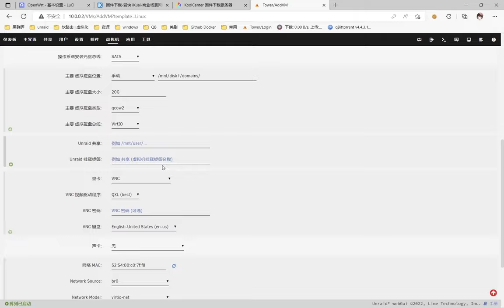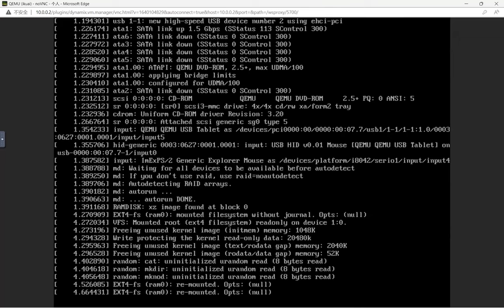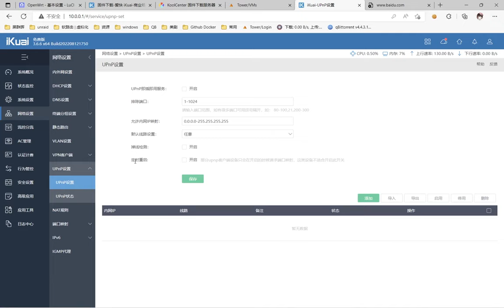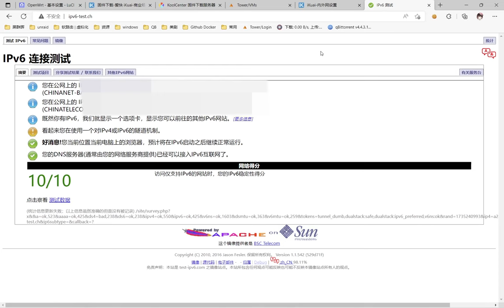「N5105 V4软路由」ikuai/爱快直通新款i226网卡 | 新鲜感过了保质期